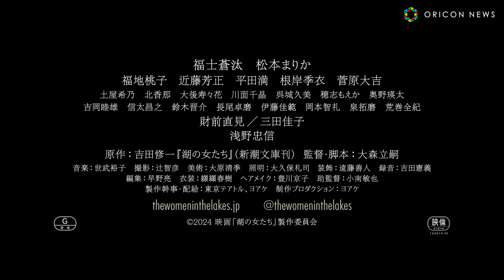松本まりか「こんな女になってしまって、ごめんなさい」裸で謝罪 映画『湖の女たち』特報映像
吉田修一氏による同名小説を、『日日是好日』、『星の子』、『MOTHER マザー』の大森立嗣が監督・脚本にて映画化した『湖の女たち』の公開初日が5月17日に決定。

　事件が混迷を極めるなかで、身も心も剥き出しでさらけ出す難役に挑んだのは、刑事・濱中圭介役を演じた福士蒼汰と、事件が起きた施設の介護士・豊田佳代役を演じた松本まりかだ。圭介と佳代は、支配する者と支配される者の危うい関係を深めていき、密会を重ねてゆく。一心不乱に互いを求めて貪り合うその姿は、闇夜の湖畔で艶めかしい“生”の輝きを放つ。登場人物の弱さと切なさ、愚かさと愛おしさ、汚れとイノセンスの両面をまっすぐに見据えたその描写は、あらゆる観客に人間という存在の本質を問いかける。